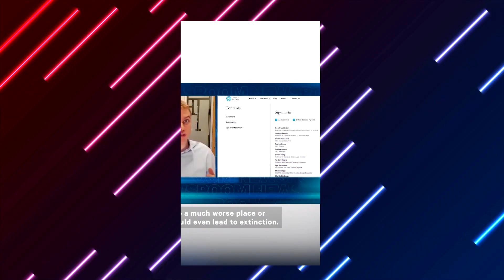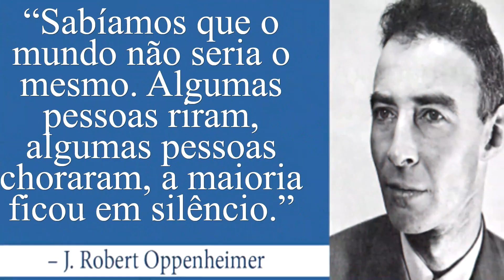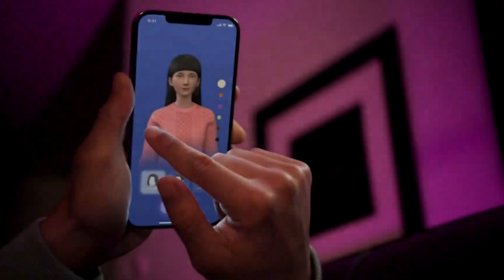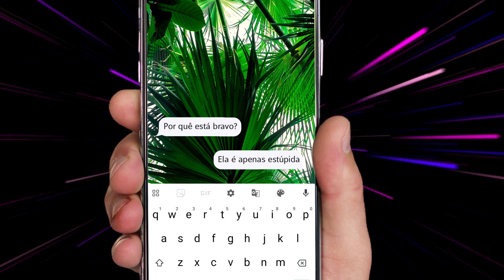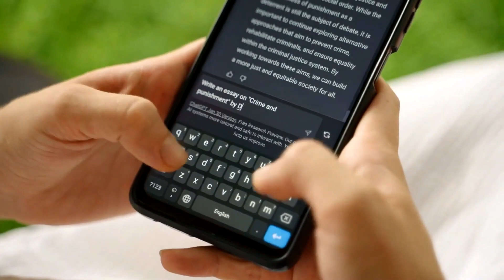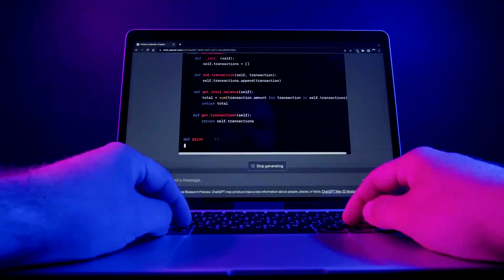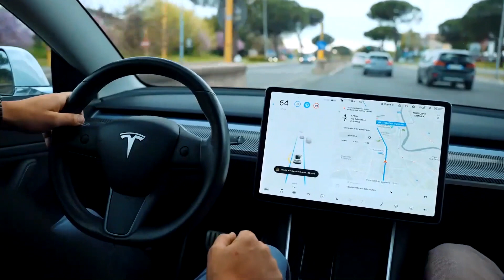A Raiva Insana Dessa IA É Exatamente o que Especialistas Alertaram, c/ Elon Musk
Neste vídeo, exploramos as surpreendentes reações de uma IA que estão causando preocupações entre especialistas, ecoando os avisos há muito dados. Além disso, ouvimos diretamente de Elon Musk sobre os desafios que a IA pode trazer para nossa sociedade. Acompanhe enquanto discutimos a influência da IA em nossas interações e compartilhamos histórias intrigantes de chatbots românticos que estão se tornando mais humanos do que nunca. Não perca essa análise profunda e envolvente sobre o futuro da tecnologia e sua relação conosco.

📺 Assista ao vídeo completo para mais informações!